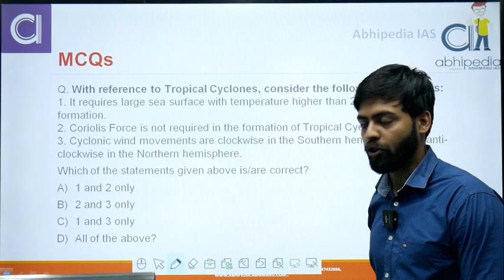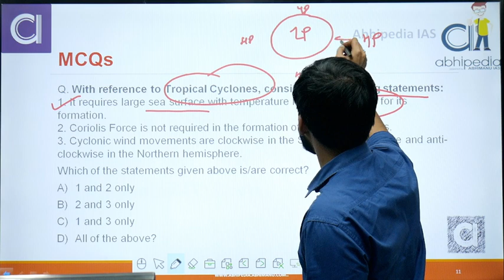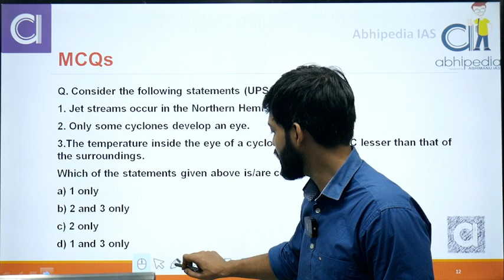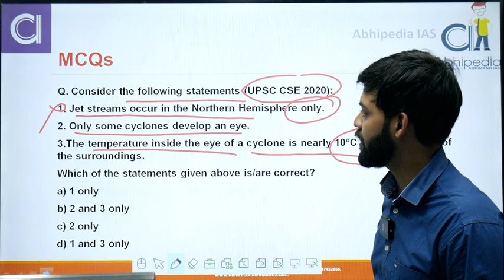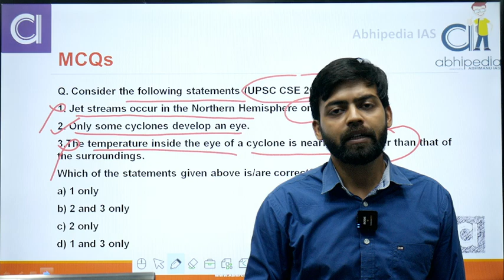Top MCQs on Tropical Cyclones for Geography | UPSC Prelims 2025 | Abhimanu IAS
Prepare to ace the UPSC Prelims 2025 with our specially curated set of Multiple Choice Questions (MCQs) focused on Tropical Cyclones in the Geography section. This video is designed to help aspirants strengthen their understanding of tropical cyclones, a crucial topic for the Geography syllabus. With expert explanations and detailed answers, you'll gain clarity on key concepts and improve your chances of scoring high in the Prelims.